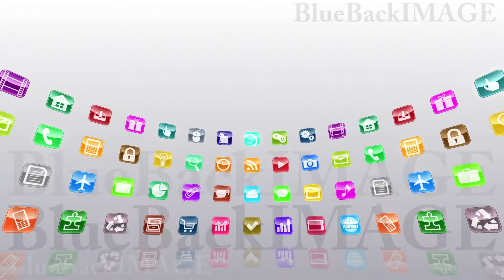Stock Footage app icon application screen interface display touchPanel SmartPhone apps R Bc1w1 HD